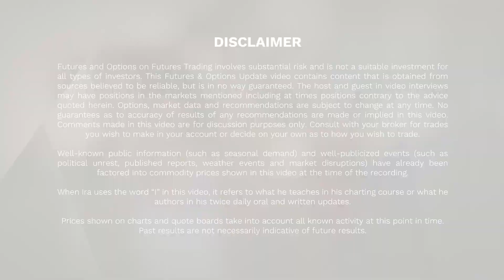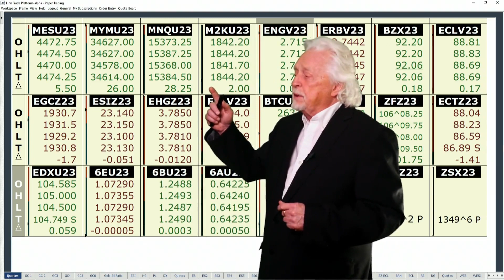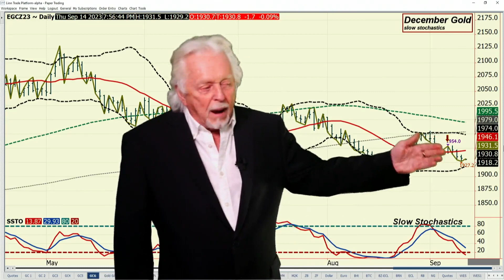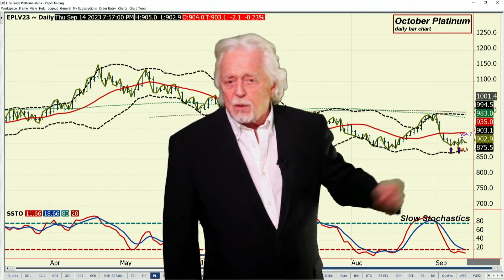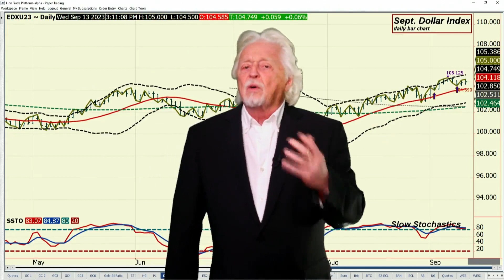PPI, ECB and Blasé Attitude to a Hot CPI - Ira Epstein's Metals Video 9 13 2023